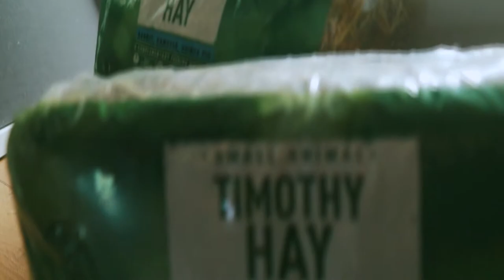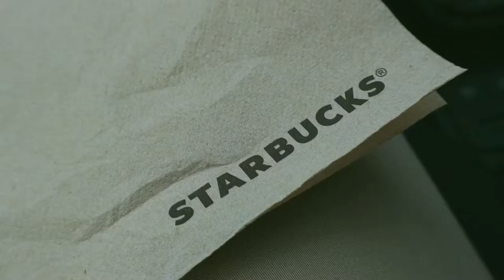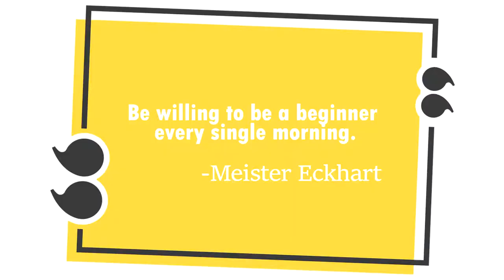Our first week with baby bunnies. (Bucket List Series #996)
Bucket List Goal:
#996 Become fur parents. ✔

What else is on my list?